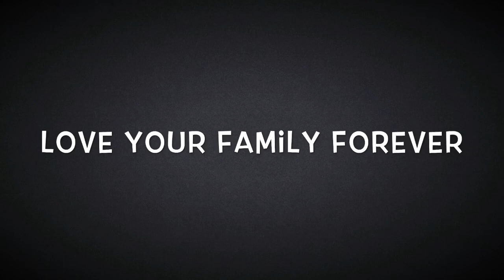10 DOMINIC CARBONILLA 2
“PAGSUBOK”

Ang pamilya ang pangunahing
yunit sa lipunan
Ama, ina at mga anak dito
 nagmamahalan
Makikitang may masaya at malungkot
na karanasan
Gaya na lamang ngayon na aming nararanasan.

Kailangang pumunta sa ibang bansa
upang magtrabaho
Tinitiis ang hirap ng buhay na malayo
Lage bukambibig ito'y para sa kinabukasan ko
Aking ama na laging nagsasakripisyo.

Tuwing aking nakikita
mga pamilya sa pasyalan
Kumpletong pamilya lahat ay masasaya
Aming binibilang araw ng pagdating
O aking ama, sana'y magbabakasyon din.

Nararapat lamang na akoy magtapos
ng pag aaral
Upang aking ama ay mapauwi ko na
Panahon na para kmi ay
magkasama-sama
Isang buong
 na masaya sa twina.